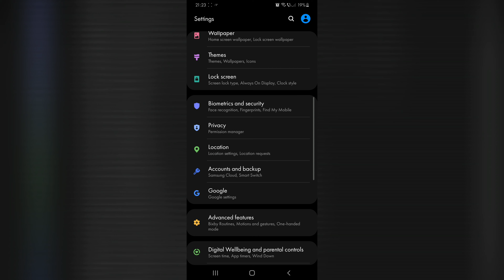How to activate one handed mode